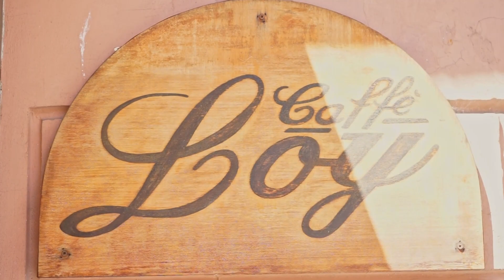Fiorenzo Runco al caffè Forte parla di manifestazioni, cultura e del futuro suo Videofestival